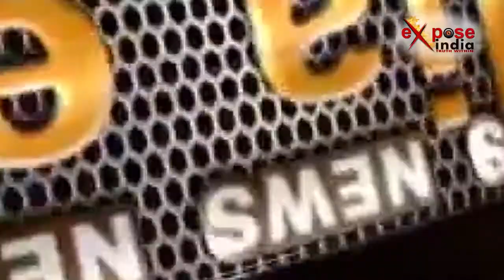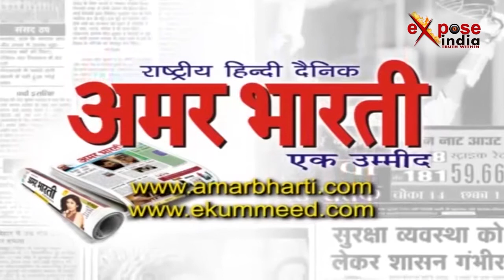कन्नौज के पास लखनऊ आगरा एक्सप्रेस वे पर हादसा, एक की मौत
कन्नौज में एक बार लखनऊ आगरा एक्सप्रेस वे पर फिर बड़ा हादसा हुआ है । आगरा सीएमओ डा. लाजपतराय की कार अनियन्त्रित होकर पलट गयी । हादसे में सीएमओ के ड्राइवर प्रदीप यादव की मौके पर ही मौत हो गयी। सीएमओ और टैक्नीशियन गम्भीर रूप से घायल हो गये। दोनो घायलों को इलाज के लिये मेडिकल कालेज में भर्ती करवाया गया है जहां सीएमओ की हालत चिन्ताजनक बताई जा रही है। सीएमओ को आगरा के लिये रेफर कर दिया गया है । बताया जा रहा है कि सीएमओ कानपुर से आगरा जा रहे थे। बारिश के कारण अचानक कार अनियन्त्रित होकर पलट गयी । मौके पर पंहुची डायल 100 ने घायलों को मेडिकल कालेज में इलाज के लिये भेजा है।